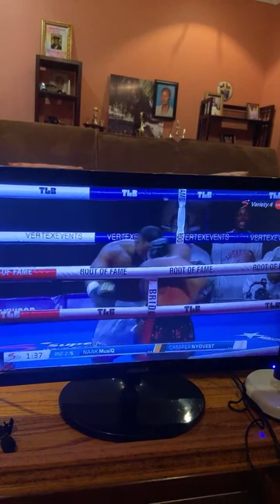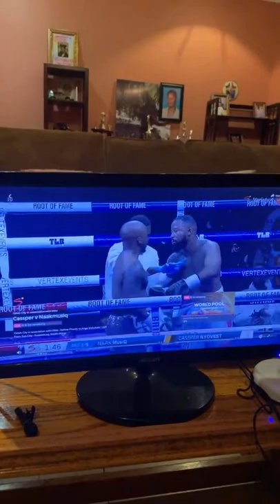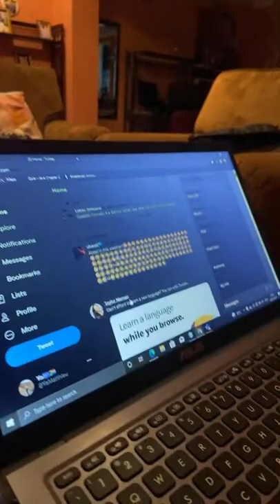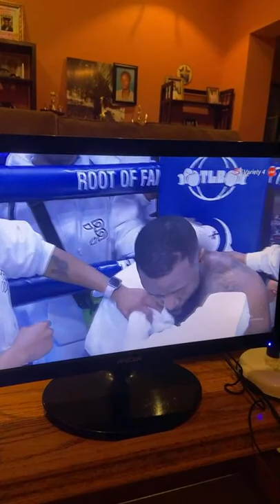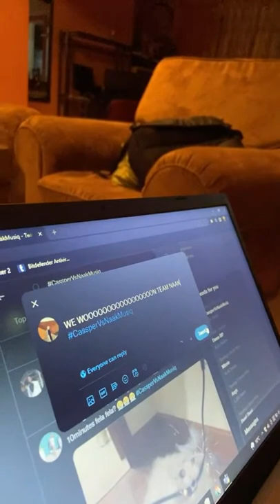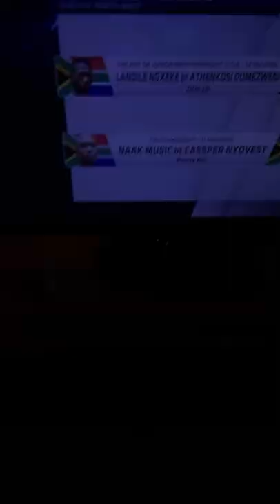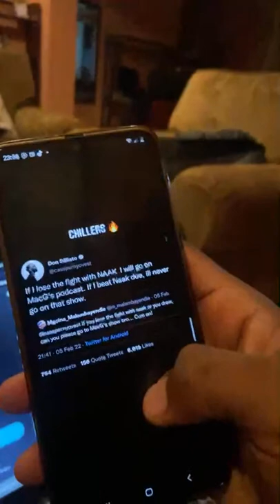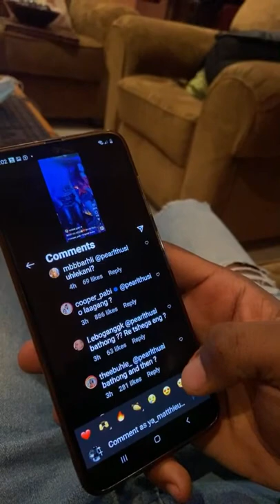Cassper vs Naak fight now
Boxing match